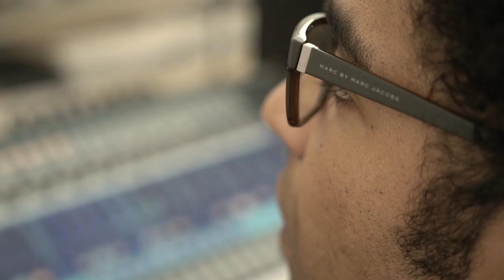Free Stock Footage